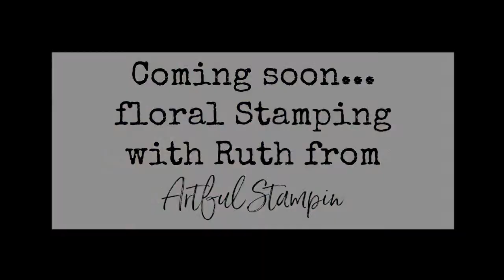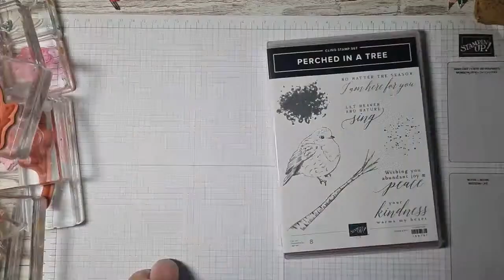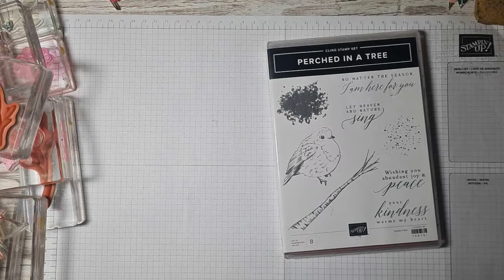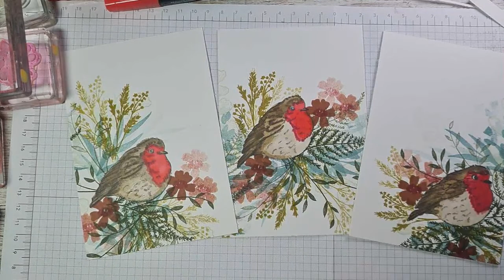CHRISTMAS STAMPATHON wreath stamping 6 cards in one go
COLOURS
Old Olive
Mossy Meadow
Lost Lagoon
Soft SeaFoam
Copper Clay
Cherry Cobbler
ROBIN - Stampin Blends
Dark/Light Soft Suede
Dark/Light Crumb Cake
Light Cherry Cobbler
Dark Real Red
Light Poppy Parade